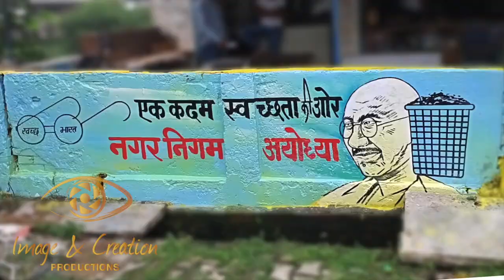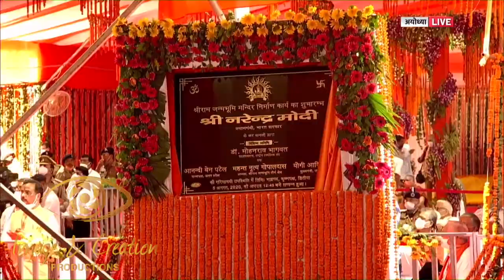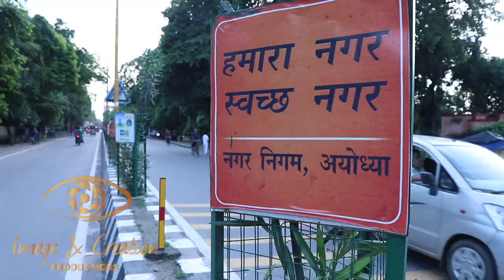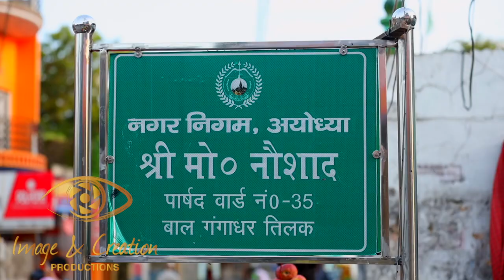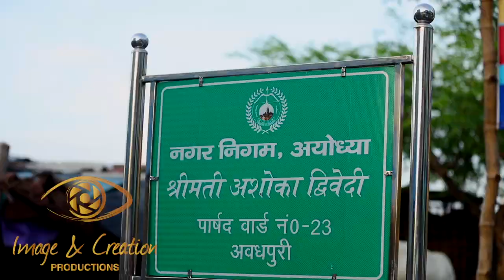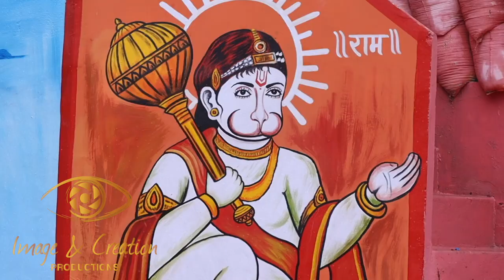Ayodhya Nagri Paawan Nagri..........Film By Image & Creation Production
Ayodhya Nagri Pawan Nagri. Film Bye Image & Creation Production